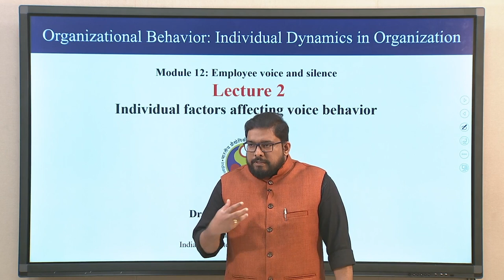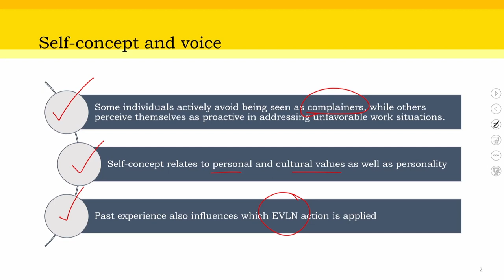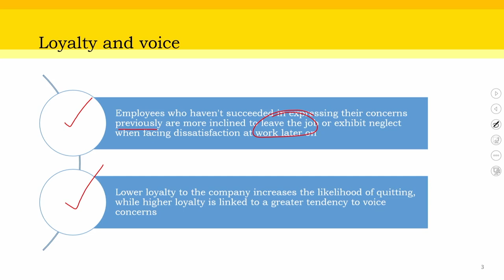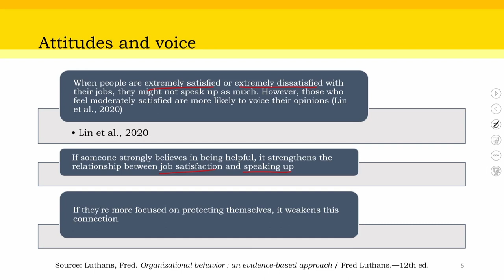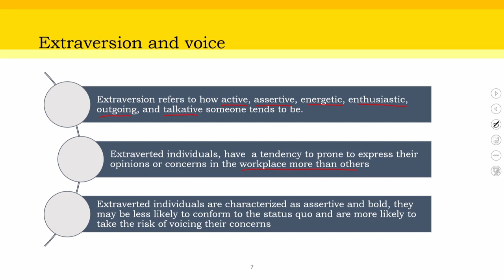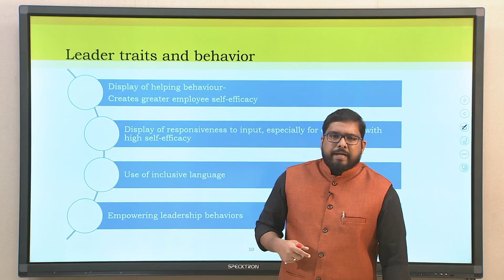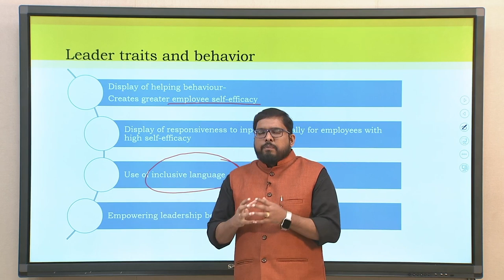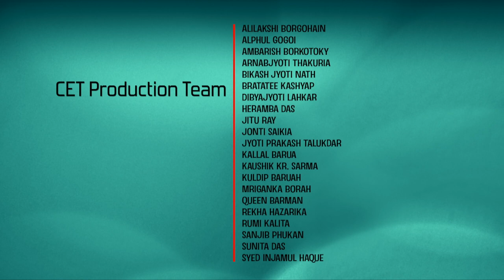Lec 56: Individual factors affecting voice behavior